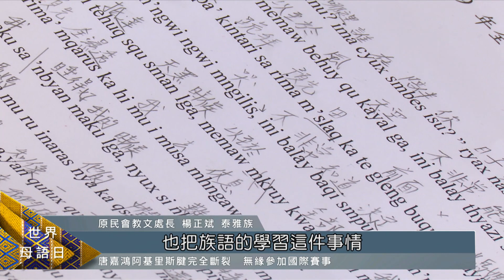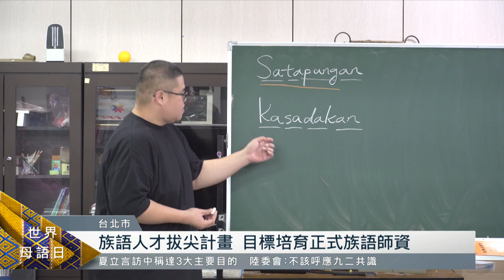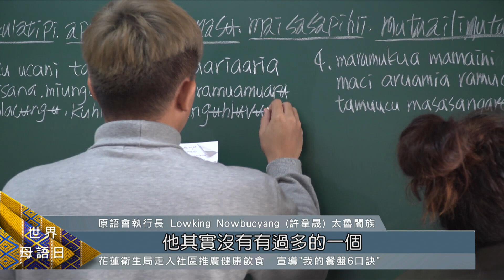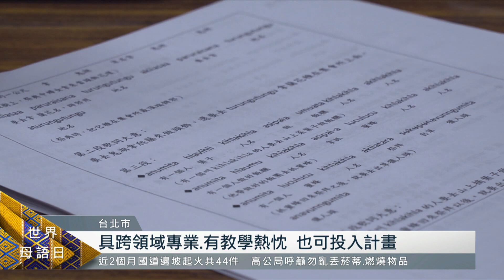原民語言人才拔尖計畫 推動師培傳承族語｜每日熱點新聞｜原住民族電視台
5年三百多億的國家語言發展方案原民會爭取到72億，我們就進一步從經費分配來看，在師資培育策略的「原住民族語言人才拔尖計畫」，要用5年6億8千萬元以一對一的學習方式提高族語能力，且不再受限於族語老師，要再擴大結合其他領域會說族語的專業人士，來投入族語教學人才培育的行列，用跨領域的方式讓學習資源最大化。